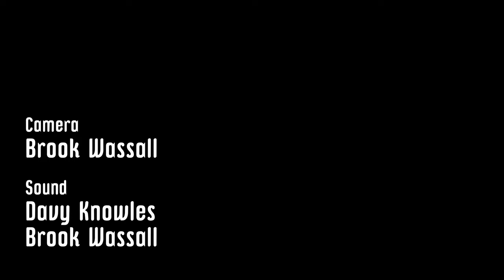Davy Knowles - I Never Had The Heart [Official Video]